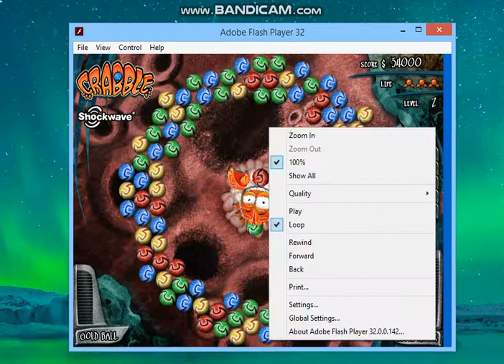Crabble - Part 1 - Silent Bay Studios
Developed by Silent Bay Studios for Nickelodeon Shockwave Website